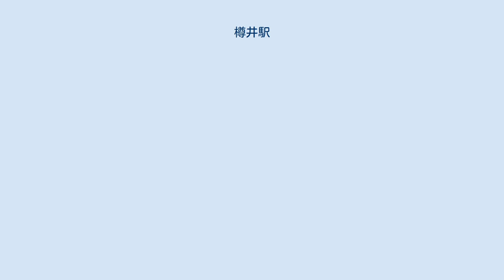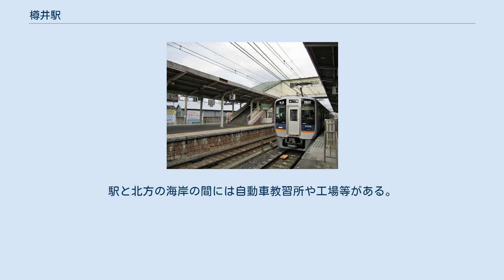樽井駅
樽井駅（たるいえき）は、大阪府泉南市樽井にある、南海電気鉄道南海本線の駅。
 鉄道唱歌第5集（関西・参宮・南海篇）（1900年（明治33年）作詞）56番の歌詞にて、当駅が登場する。
 ホーム 単式・島式の複合型2面3線のホームを持つ地平駅である。
上りホーム（2・3番線）が島式となっており、難波方面の列車は待避可能な構造となっている。
また、難波駅側に下り線から上り線への渡り線が設けられており、当駅で折り返す普通列車が使用している。
3番線の和歌山市駅側に非電化の引込線が設けられているが、現在は引込線としては使用されておらず、当駅折り返し列車に対する安全側線代わりに利用されている。
隣の尾崎駅が特急通過駅だった当時は、この駅で特急を待避する普通車も存在した。
 駅舎は和歌山市方面ホームの和歌山市駅寄りにあり、2つのホームは跨線橋で結ばれている。
 2019年（令和元年）次の1日平均乗降人員は7,956人（乗車人員：3,920人、降車人員：4,036人）で、南海の駅（100駅）では38位であり、南海本線の駅（今宮戎駅・萩ノ茶屋駅は除外）としては41駅中20位である。
 各年次の1日平均乗降人員数は下表の通り。
 駅前交差点 駅を出て東に向かうとバスのりばがある。
駅と北方の海岸の間には自動車教習所や工場等がある。